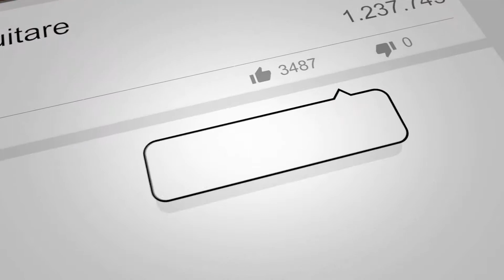Wanted Dead Or Alive - Devenir Musicien (Bon Jovi Guitar Cover)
⬇️        INFOS EN DESCRIPTION: mes outils, liens, formations         ⬇️

▬▬▬▬▬▬▬▬▬  NOS FORMATIONS   ▬▬▬▬▬▬▬▬▬▬

▬▬▬▬▬▬▬▬▬▬▬▬▬ LIENS ▬▬▬▬▬▬▬▬▬▬▬▬▬

▬▬▬▬▬▬▬▬▬▬▬▬▬ OUTILS ▬▬▬▬▬▬▬▬▬▬▬▬

Microphone Rode Rycote

Micro cravate Rode SmartLavPlus

Nikon D7200

Nikon D850

Drone Mavic Pro

Stabilisateur Ronin S

Objectif NIKKOR AF-S 24-70mm f/2.8

Objectif NIKKOR AF-S 70-200mm f/2.8

▬▬▬▬▬▬▬▬▬▬▬▬▬ INFOS ▬▬▬▬▬▬▬▬▬▬▬▬▬

La vidéo du jour est notre guitare cover du morceau Wanted Dead Or Alive du célèbre groupe Bon Jovi.

Bon Jovi, et plus précisément Richie Sambora, est un guitariste qui m'a énormément influencé musicalement lors de mes débuts à la guitare.

J'ai eu l'opportunité d'apprendre beaucoup de leurs morceaux, comme Livin' On A Prayer, You Give Love A Bad Name, Dry County, Lost Highway, et bien d'autres.

C'est donc un réel plaisir de vous partager cette cover, et nous espérons que vous l'apprécierez aussi, n'hésitez pas à nous partager votre avis en commentaire !